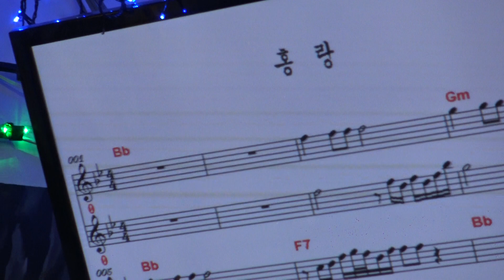가수 장조아 홍랑 고은예술단정기공연 [회장:안희성 전화:010-3377-5897] 장소:극장식공연장미가 일시:2018 10.24 [매주 수 요일]